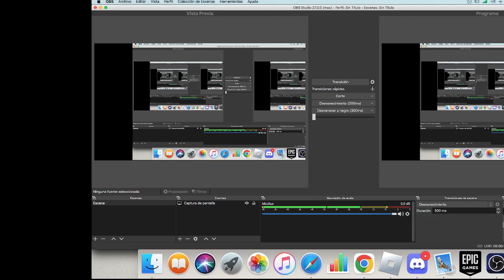Chuunin grip lol lmao